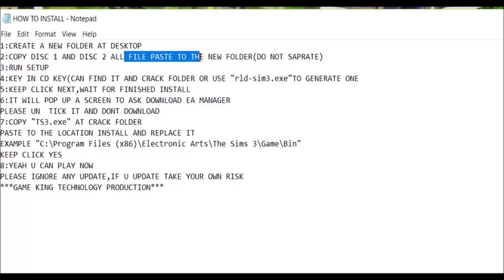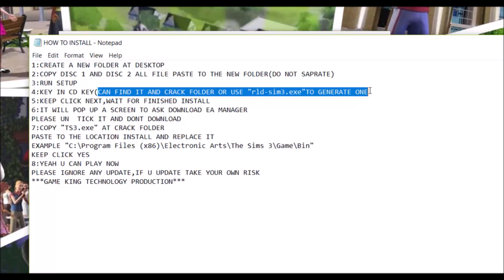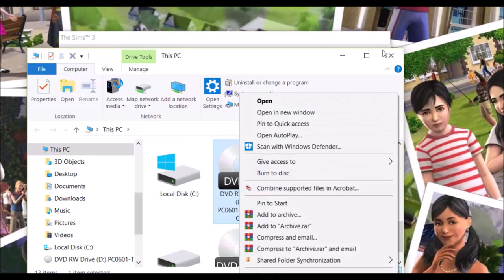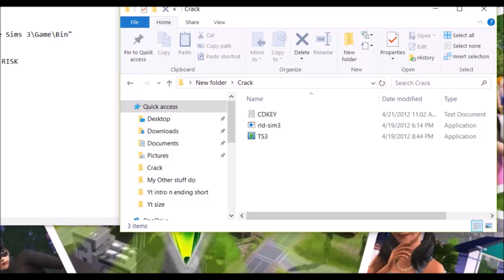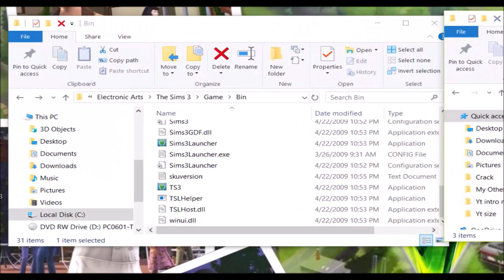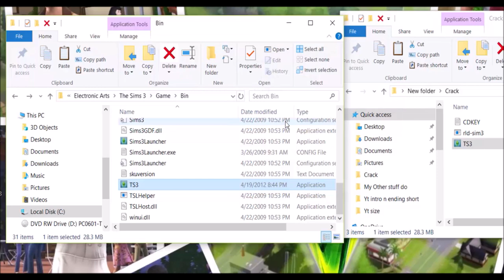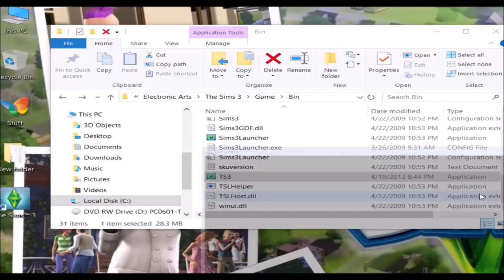How to install Sim 3 perfectly and fix fullbuild1.package and 2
link to download fullbuild1.package

TS3_1.67.2 CRACK DOWNLOAD